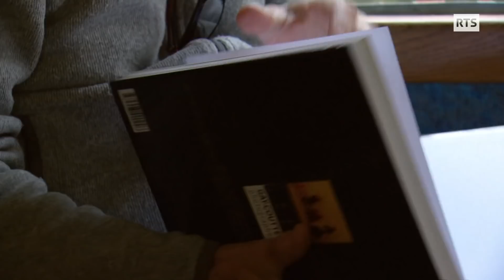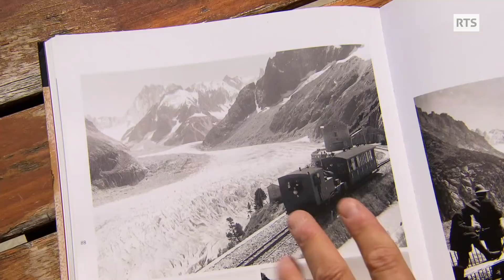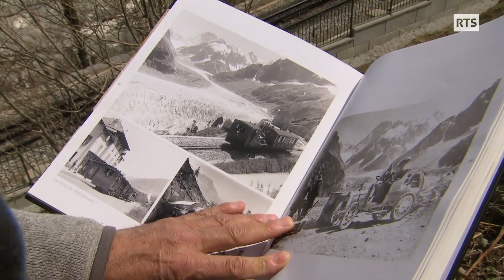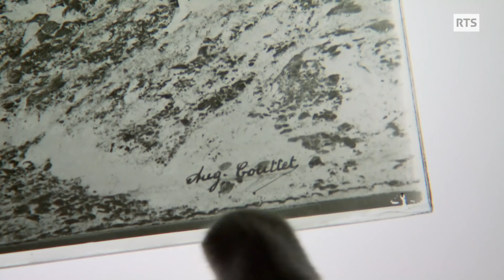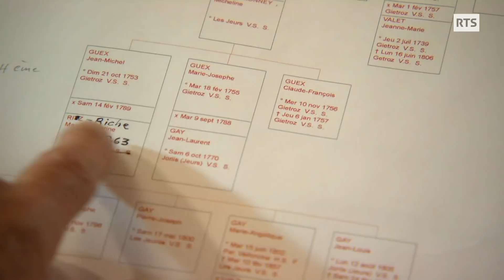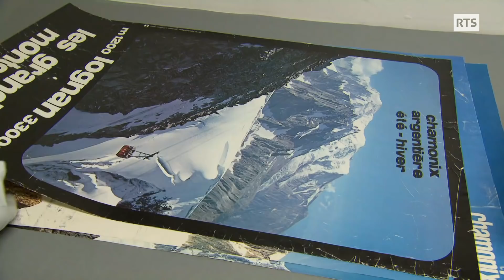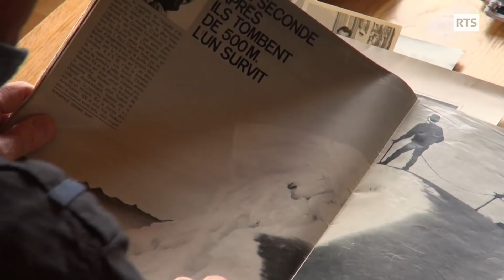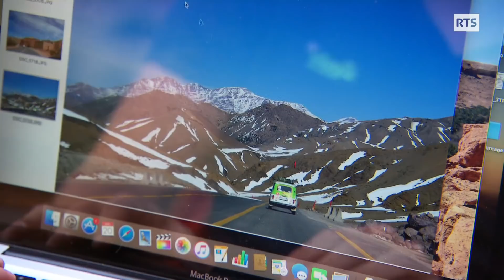Les incroyables images d'une dynastie de photographes à Chamonix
Hubert Gay-Couttet, journaliste, grand reporter et aujourd’hui jeune retraité, nous emmène, photos en main, sur les traces de ses aïeux, pionniers visionnaires de la photographie de montagne depuis plus d’un siècle. Voyage dans le massif du Mont-Blanc d’hier et d’aujourd’hui.
Passe-moi les jumelles du 10 juillet 2020, une émission de la Radio Télévision Suisse.

"Les Gay-Couttet, une dynastie de photographes" un reportage de Pascal Magnin

Caméra : Yvan Illi
Son : Lancelot Champendal
Montage : Marie Geiser
Etalonnage : Stéphane Friedli
Illustration sonore : Laurent Jespersen
Mixage : Edgard Biondina